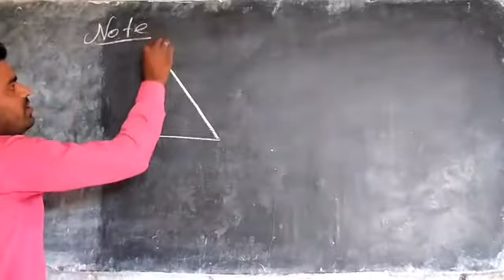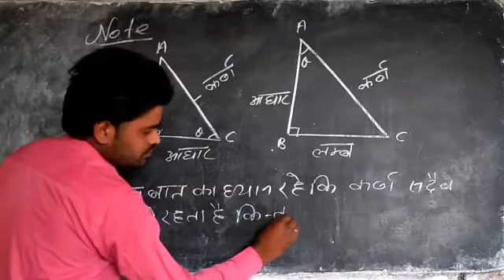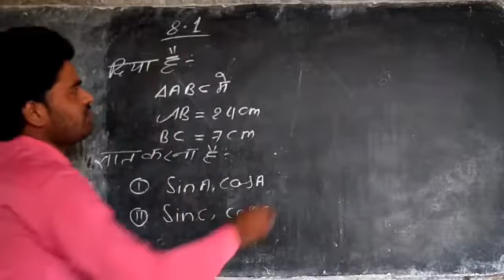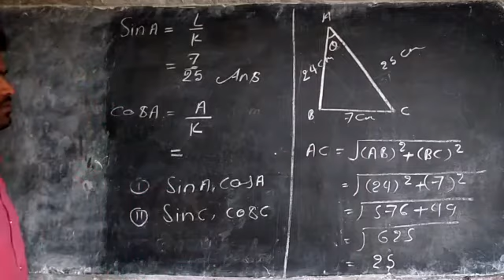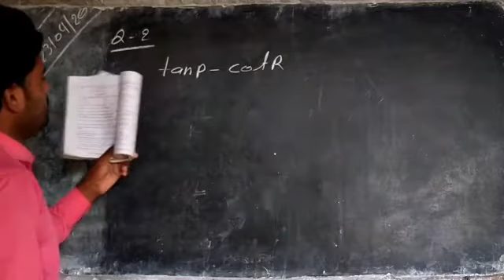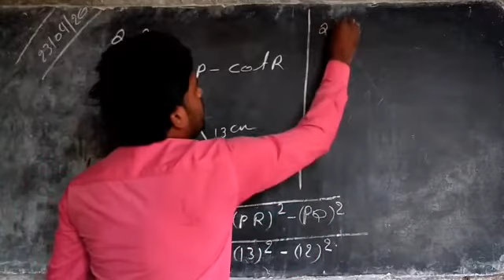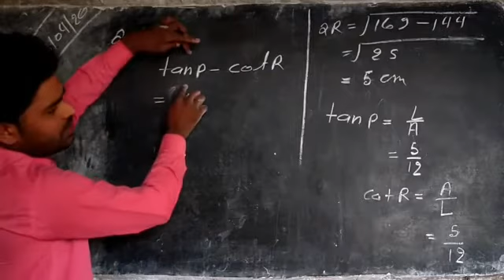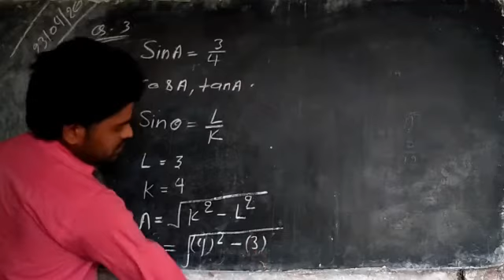Trigonometry (Class 10)by Amrendra sir igic patelnagar